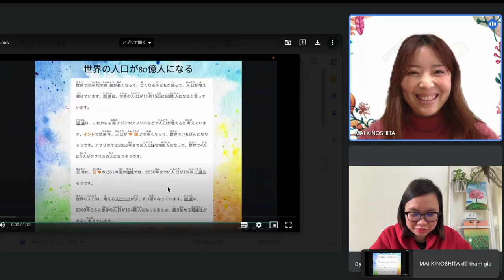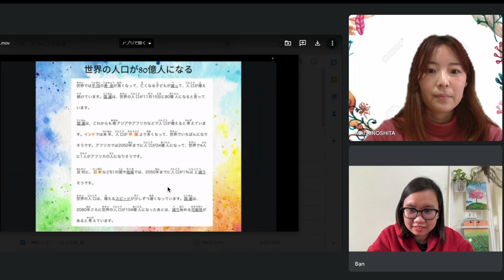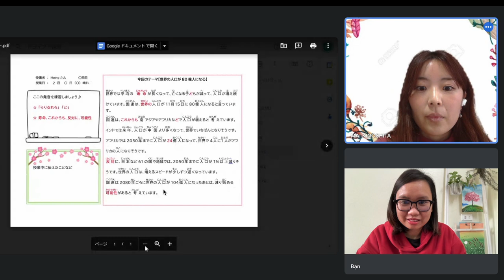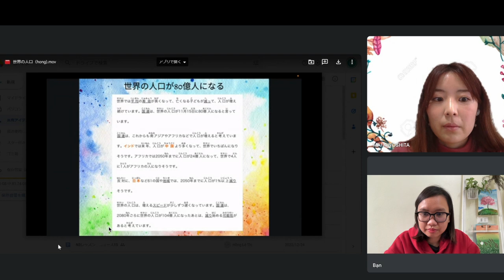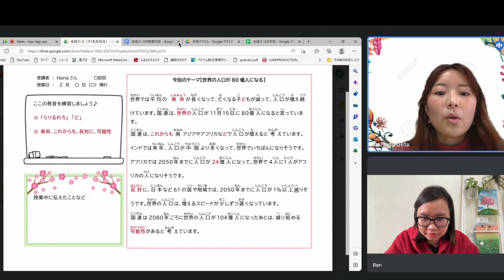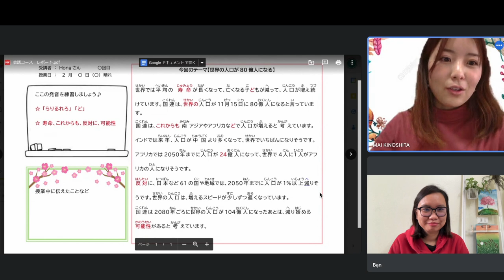Khoá học hội thoại tiếng Nhật| Luyện đọc và trả lời câu hỏi